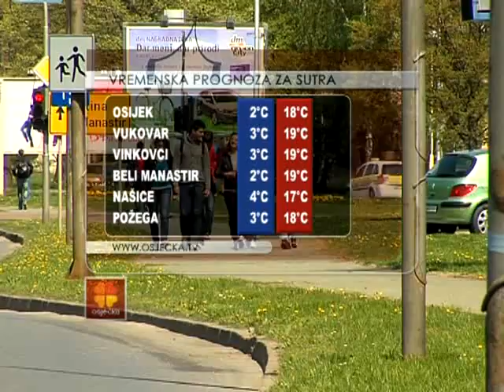10.04.2012. Osječka televizija, Osijek - Vijesti